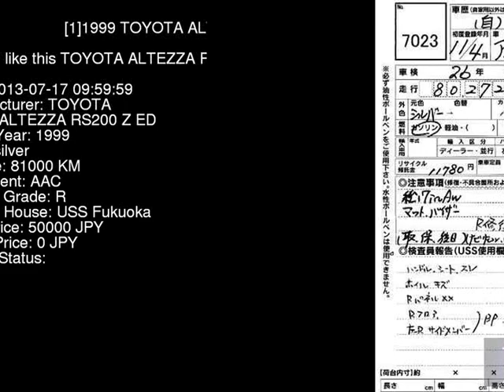1999 TOYOTA ALTEZZA RS200_Z_ED SXE10 - Japanese Used Car For Sale Japan Auction Import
1999 TOYOTA ALTEZZA RS200_Z_ED SXE10 - Japanese Used Car For Sale Japan Auction Import SXE10,TOYOTA,ALTEZZA,RS200_Z_ED,USS Fukuoka,jdmvip,vip,jdm,cars,japan,jdmvip.com,japanesecars,usedcars Japanese Used JDM Car For Sale At Auction in Japan for Import